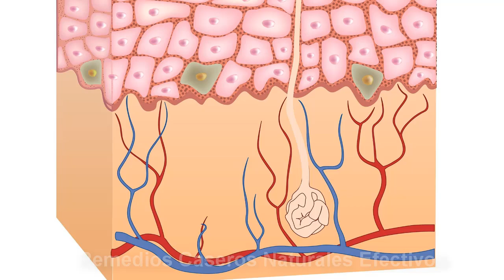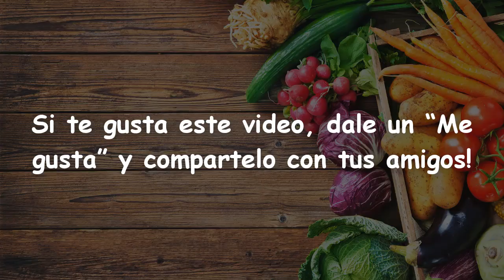Utilizar Esta Mezcla Una Vez Al Día Y Decir Adiós A Las Ojeras - Arrugas Alrededor De Los Ojos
Si quieres que la piel sea rejuvenecedora o te refieres a como eliminar las arrugas. Así es como eliminar las arrugas de los ingredientes naturales para ser muy seguro con la piel de la cara. Y entender el fruto de como eliminar las arrugas ha sido probado.

Este gel es muy eficaz para todos los problemas oculares como arrugas debajo de los ojos, ojeras, patas de gallo y ojos hinchados. Nutrirá y rejuvenecerá tu piel, haciéndote ver más joven que tu edad real.

Ingredientes:
1/4 de zanahoria, 15g.
1/4 pepino, 75g.
2 cucharadas de gel de aloe vera.
25 gramos de hojas de cilantro
1 cápsula de vitamina E
1/2 cucharada de aceite de almendras

Cómo preparar:
Agregue la zanahoria, el pepino, las hojas de cilantro y el gel de aloe vera en una licuadora y mezcle bien.
Cuele el jugo y agregue 2 cucharadas de este jugo en un tazón.
Agregue 1 cápsula de vitamina E y 1/2 cucharada de aceite de almendras y mezcle bien.

Modo de uso: Aplicar este gel en la zona debajo de los ojos, masajear bien durante 2 minutos y dejarlo durante la noche.